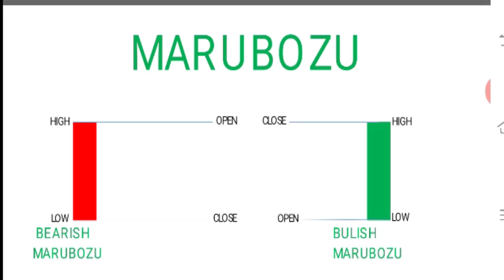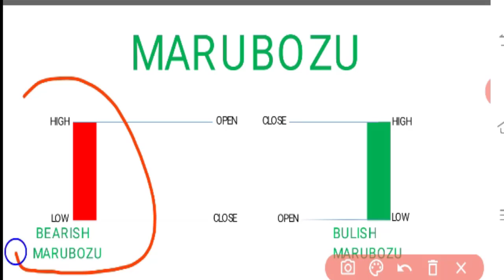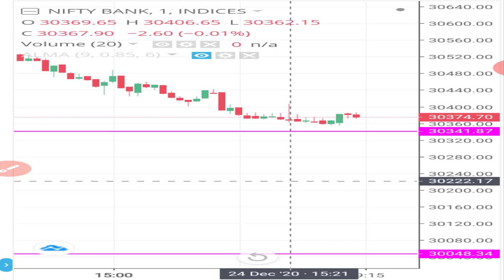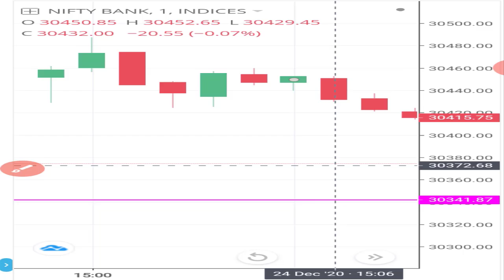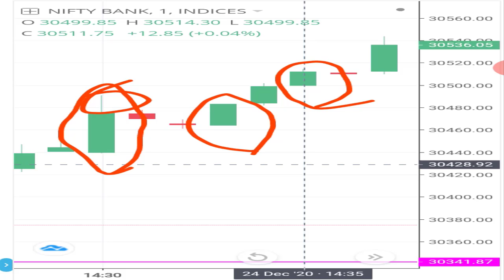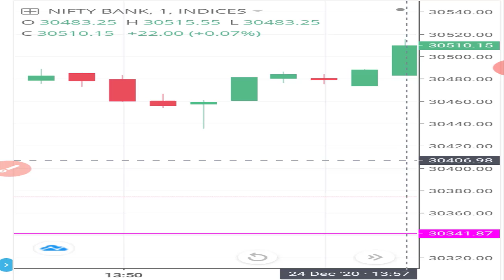MAARUBOZU SINGLE CANDLESTICK PATTERN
IN THIS CHANNEL YOU CAN LEARN ABOUT SHARE MARKET ,ANTIVIRUS,ONLINE HELP,PROGRAMING LANGUAGES,AND MANAGE YOUR FUND FOR GROWING

, CANDLE     PATTERN

6)

CHART PATTERN

IF ANY ONE WANT TO OPEN AN DEMAT ACCOUNT THROUGH OUR LINK TO GET EXTRA  BENEFIT   RS 300 RUPEES CASH BACK   AND OUR  EXPERIENCE  SHARING WITH YOU TOTALLY FREE THEN USE  FOLLOWING LINKS .  खाता आप कही पर भी खोल सकते है पर हमारे link से खोलने पर   हम आपको जो खाता  खोलने के लिए 300  रुपये लगते है वापस कर  देंगे साथ में  हमारा अनुभव मुफ्त में शेयर करेंगे .

AND GET FREE SHARE OF EXPERIENCE AND CHART LEARN .

Before making any investment, take the opinion of your financial advisor. You should not invest in the stock market without any experience, so I am keeping my experience on record. If this information is fetched by the search engines on your screen, then you can deny this information. Once again it is warned that investment in the stock market is dangerous, any loss or profit of any kind, both of you yourself Will be responsible.
Thanks ……